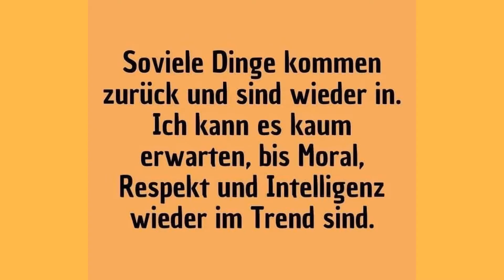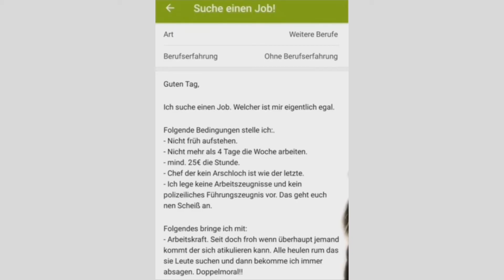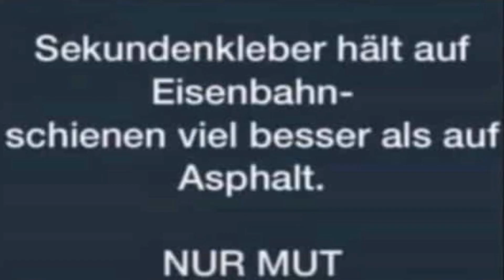Willys Humor - Folge 147